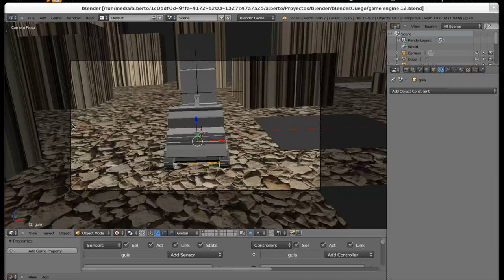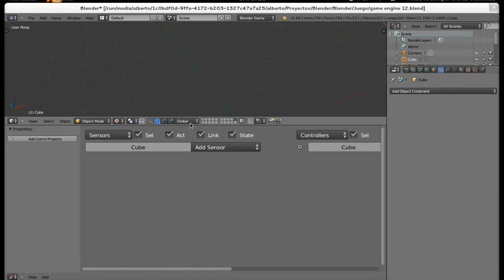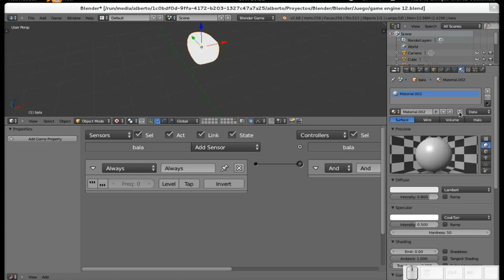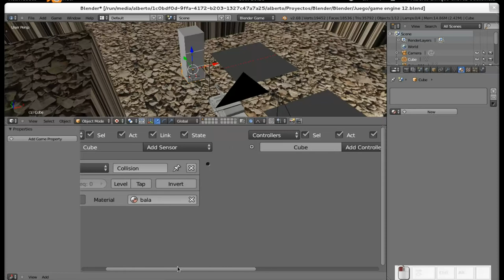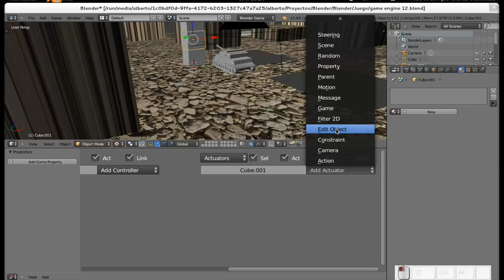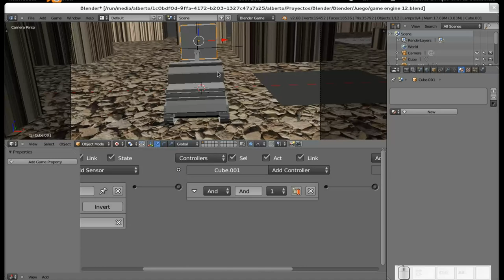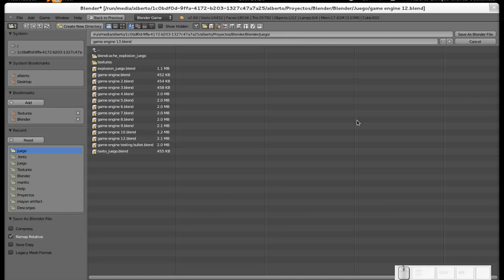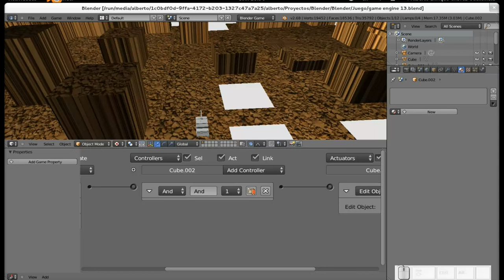Blender: Creando un juego. Parte XIII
En este vídeo para mi blog Diseño Libre comenzamos a destruir... bueno, a desvanecer a los objetos contra los que nuestra balas (las disparadas desde el tanque) desaparezcan, con un simple sensor (Collission). Si desean el archivo .blend, pueden acercarse al blog y descargarlo.